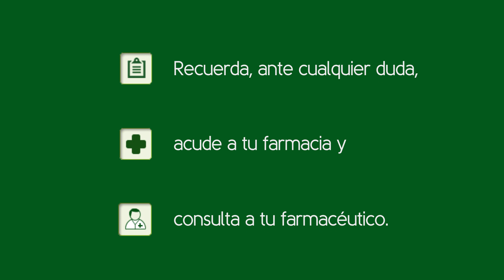Ranitidina, cuándo y cómo debemos tomarla. Tu Farmacéutico Informa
Videoconsejo sanitario sobre ranitidina, qué es, y cuándo y cómo debemos tomar este principio activo. Videoconsejo impartido por el farmacéutico Iván Espada, elaborado por el Consejo General de Colegios Farmacéuticos y producido por Medicina TV.

La ranitidina es un antiulceroso que actúa bloqueando unas proteínas en las células de nuestro estómago, reduciendo la liberación de ácido gástrico. Es similar a otro fármaco disponible en nuestras farmacias comunitarias, como la famotidina.

La ranitidina está indicada, entre otras situaciones, en el tratamiento de enfermedades asociadas a un exceso en la producción de ácido del estómago, como la úlcera gastroduodenal o la enfermedad por reflujo gastroesofágico, así como en la prevención de hemorragias gástricas por úlcera.
En estas situaciones se requiere siempre que el médico valore la conveniencia de que utilicemos la ranitidina.

Además disponemos de presentaciones destinadas al tratamiento sintomático del ardor de estómago. Estas presentaciones no requieren receta para su dispensación por parte de la farmacia.

En las farmacias encontramos comprimidos de 150 y 300 mg, con receta, y de 75 mg, sin receta. Además, en los hospitales está disponible en forma de inyectables intravenosos, reservándose para situaciones más graves. La dosis habitual por vía oral es de 300 mg al día, en una única toma nocturna o bien dividida en dos tomas, por la mañana y por la noche. La duración del tratamiento depende de la patología a la que vaya destinada, pero suele ser de 2 a 6 semanas.

En el caso de ardor de estómago, la dosis es de 1 comprimido de 75 mg cuando aparezcan los síntomas, hasta un máximo de 2 comprimidos de 75 mg diarios.

En general la ranitidina suele ser bien tolerada, y no presenta contraindicaciones o interacciones significativas o graves. Sus reacciones adversas suelen ser muy raras, y normalmente no revisten gravedad.

Y recuerda, pregunta siempre a tu farmacéutico de confianza. Él te informará sobre los efectos y la forma de tomar la ranitidina y de cualquier otra duda que tengas.